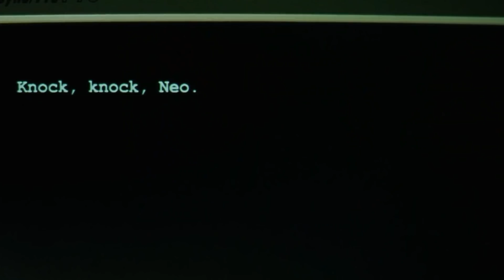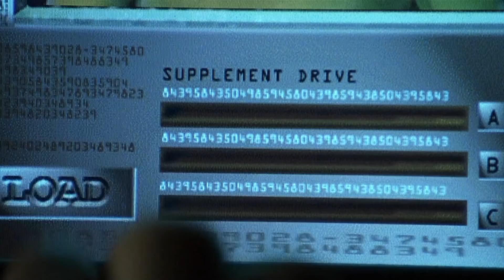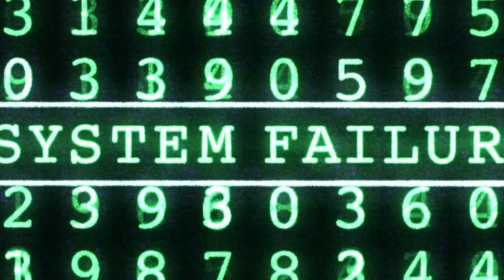The Matrix Film Explained in Hindi/Urdu | Matrix the Artificial Reality Summarized हिन्दी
The Matrix (1999) Sci-Fi movie explained in Hindi Urdu. The American Action science fiction film “Matrix: the Artificial Reality” story summarized with a full ending in हिन्दी explanation. The plot is about two different worlds, one is imaginary and another is real. A computer programmer boy named Neo encounters Morpheus, and he guides him on the right path to fight against powerful computer systems which are known as Matrix. He tells him that he is the one the people have been waiting for, that Neo is the savior. Neo, on the other hand, firstly does not believe him. Morpheus informs him more of the fictitious world and tells him that the Artificial intelligence machines are so powerful now and produce a human crop. These human crops are used for getting the energy for machines. Besides this The computer created an army of super agents and big machines to fight the remaining humans.

To stop the evil attentions, NEO travels to an imaginary world and encounters numerous difficulties. There were phone booths where they could return to the real world if they desired. After enduring a series of adversities, Neo decides to terminate the agents, which are human-like machines in this film. After his reappearance in the real world Then he calls and says, "I know you're listening to me; I'm going to free the people who are trapped in the imaginary world; I'm going to show them the world without machines and without rules." Then he hangs up the call, and this was the film's final scene. The Matrix is an example of the cyberpunk subgenre and we would recommend all of you to watch this superhit film. What exactly is The Matrix? Be Watchful of the Apocalypse! Because the Battle for the Future Has Begun. Second part of this franchise: The Matrix Reloaded

Credits:
Images and footage Source: Netflix and Warner Bros. Pictures
Director: The Wachowskis
Producer: Joel Silver
Edited By: Zach Staenberg
Box office: $1 Billion USD